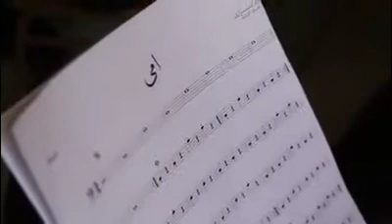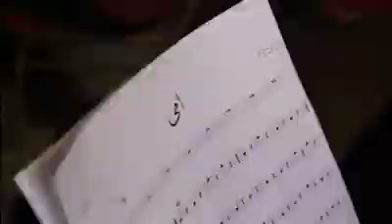أمي يا أجمل كلمه بقولها . بروڤه طلاب معهد الموسيقي في السردان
للشاعر والملحن
 عبد الله محمد الفزاري
١٩٣٧-٢٠١١

أمي يا أجمل كلمة بقولها
يا أحلى نشيد يا نغمة جميلة
أمي جناح من رحمة ونور
أمي حنان وأمل وزهور
أمي حنينة زهورها نحن وهي جنينة
بتربينا وبترعانا وتسعد بينا
تخلي حياتنا تملي جميلة
أمي الرحمة دوام قدامها
أمي الجنة تحت أقدامها
أمي عظيمة وأمي كريمة
ونور عينينا وأحلى نشيد.